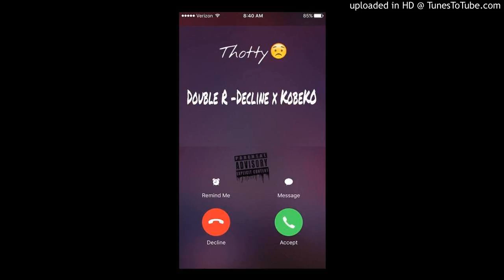DoubleR-Decline X KobeKo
its lit